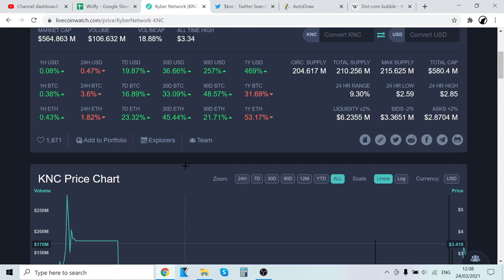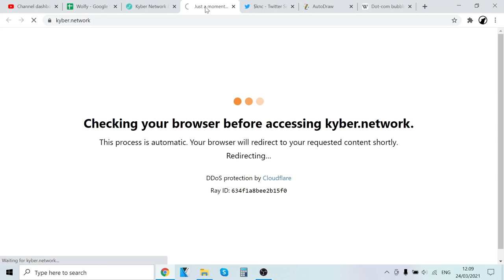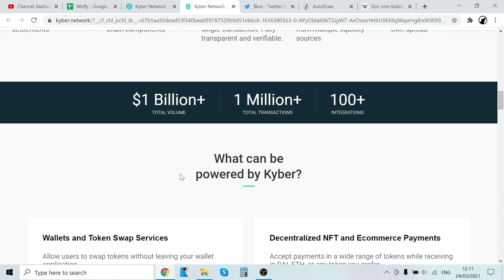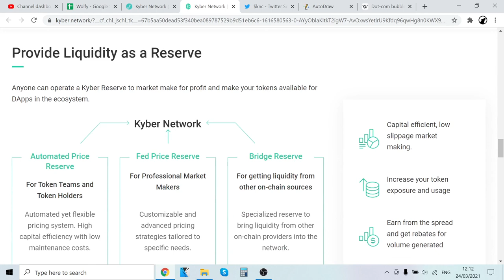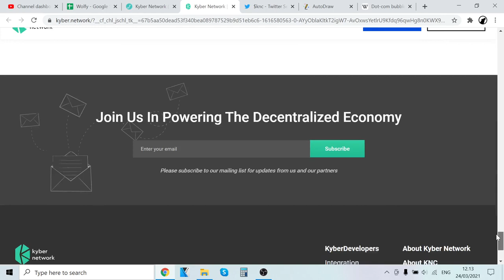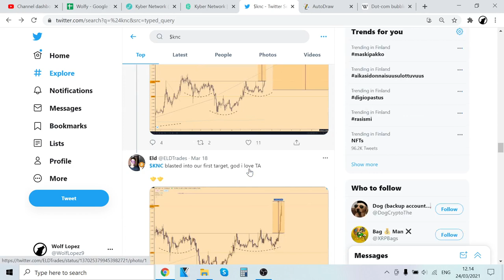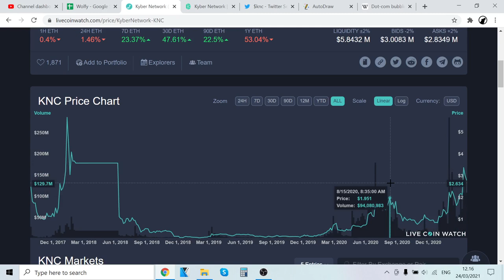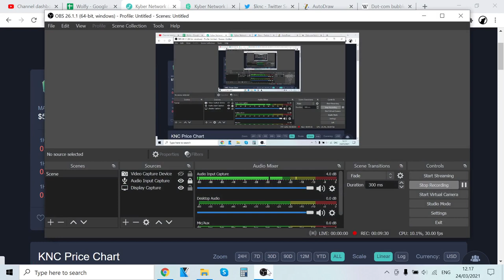Kyber Network Price Prediction & Review (KNC) 🔥